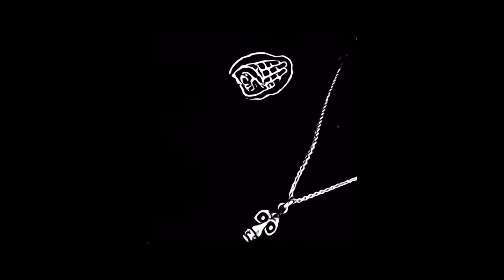Brasov - Ramos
Dibujé con su sangre en tu pared
Dibujé una rosa y un clavel.

Yo creé una rata que intentó morderme.
Ahora anda disecada
entre los claveles.
Colecciono veneno de serpientes,
pa curar heridas,
mientras río y otros fallecen.

Dibujé con su sangre,
en tu pecho.
Avisé
Que su cuna o el nicho
tendrían el mismo techo.
Dibujé entre sangre animales.
Regalé una cruz
que entró en hospitales.
Dibujé el crematorio
con la Cruz en tu cuello.
Perdón por llegar borracha
al funeral.
Lo siento.
Dibujé historias
que son imborrables
Dibujé lo que sentía,
todo lo que te llevaste.

Yo creé una rata que intentó joderme.
Ahora anda disecada entre los claveles.
Ahora anda muerta, muerta, muerta
entre los. Claveles.